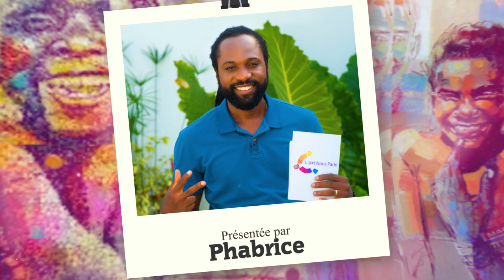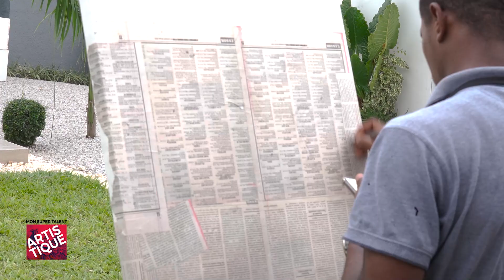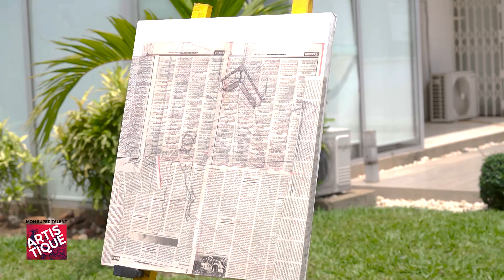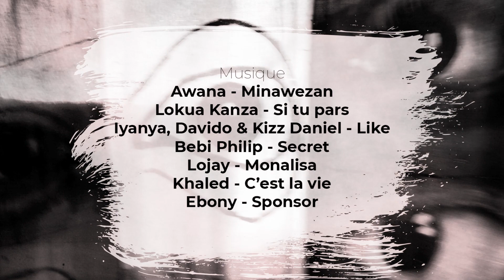L'art nous parle 2022 Saison 4 Ep 2 Compétition Mon super talent artistique